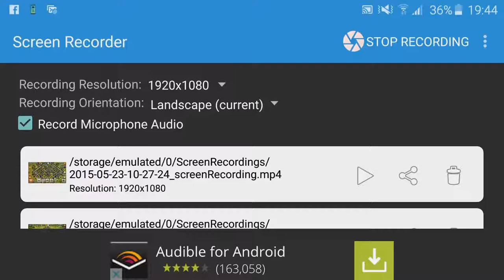Pretty c*cky war review file 3